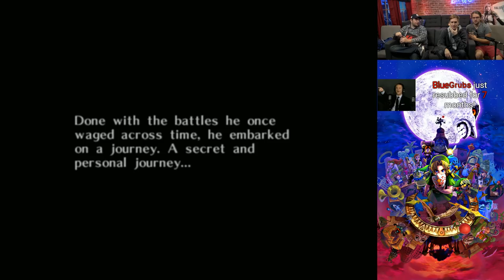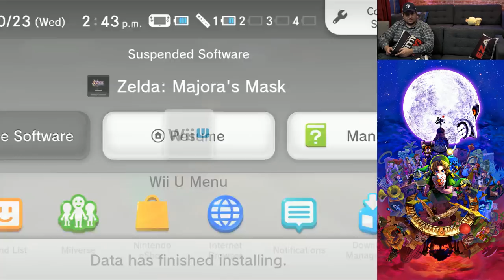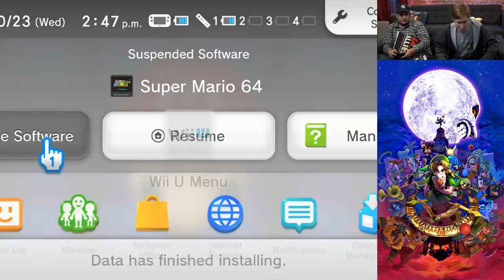Mike & Mike Play Zelda: Majora's Mask (Pt. 1)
Huber begins his first ever playthrough of The Legend of Zelda: Majora's Mask with Damiani in tow as his mentor. (Streamed Oct 23, 2019)